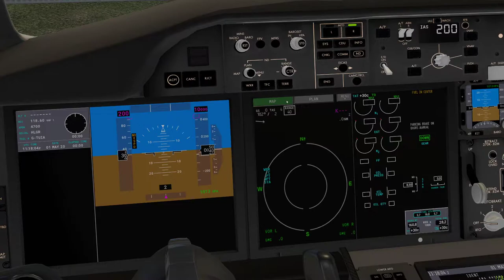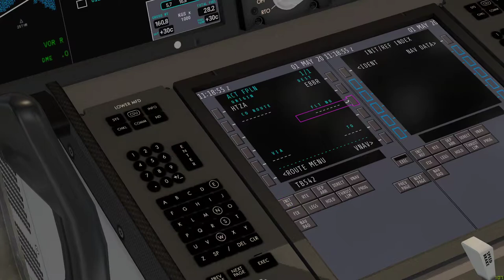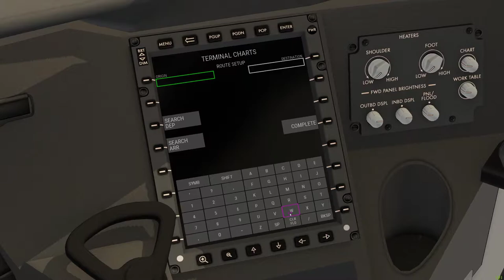Take-off Zanzibar Diamond Tui Belgium